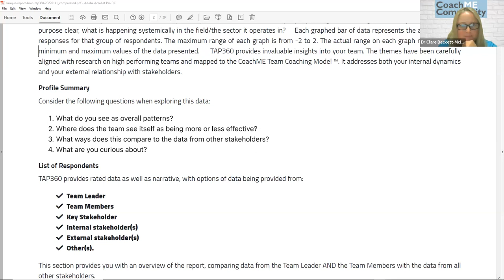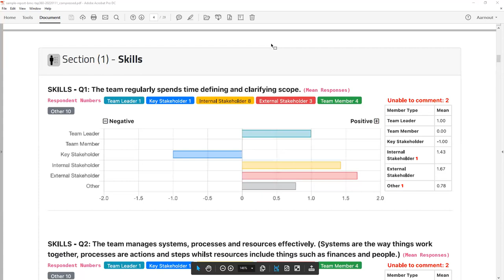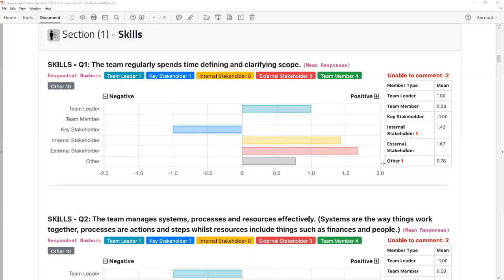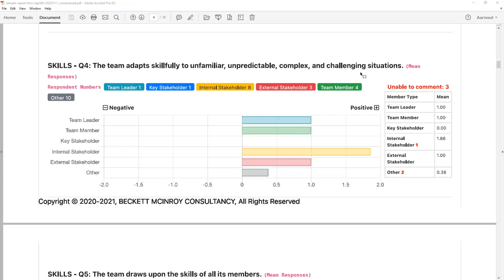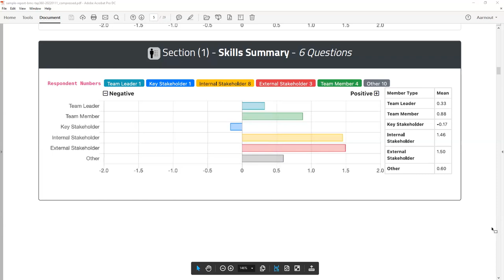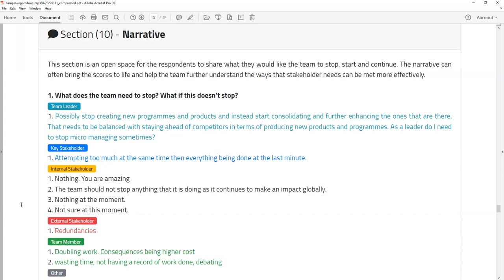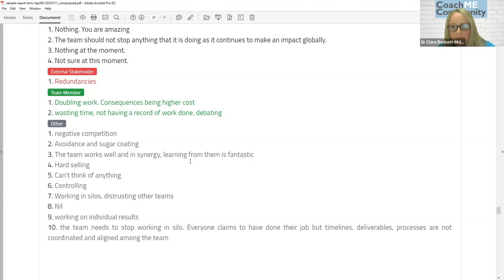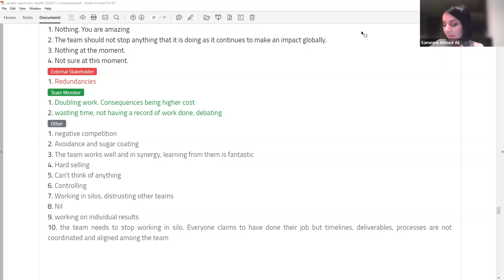Supporting Teams with 360 Assessments- by Aarn Wennekers